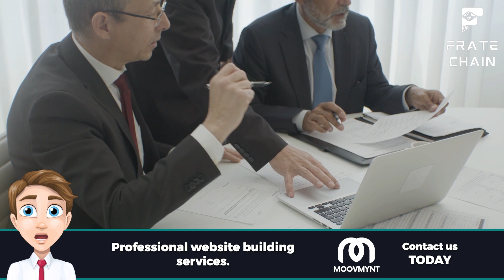🤯 Future of Supply Chain Revealed! Stay Ahead of the Game! 🚁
🧐 What Is Supply Chain Management And Why Is It Important? 🔥

Supply chain management is a constantly evolving field driven by technological advancements, consumer behaviour changes, and global market trends. Here are some significant trends that are shaping the future of supply chain management: Digitalization and Automation: The rise of technology has dramatically impacted supply chain management, with digital solutions and automation becoming increasingly prevalent. This includes using robotics, artificial intelligence, and data analytics to improve efficiency and decision-making. Sustainability: As consumers become more environmentally conscious, companies are pressured to create sustainable supply chains that reduce their carbon footprint and promote ethical practices. This trend will continue as consumers demand more transparency and accountability from companies. Supply Chain Visibility: With the increasing complexity of global supply chains, there is a growing need for real-time visibility and transparency. This allows companies to track their products and monitor potential disruptions, ensuring timely customer delivery.